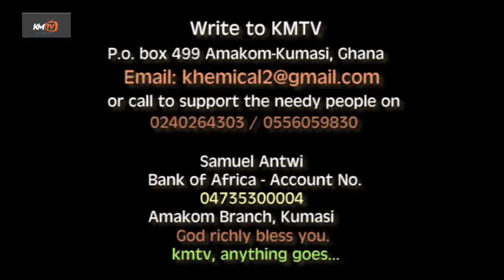NANA YAA ASANTEWAA II, WOMEN EMPOWERMENT PROJECT